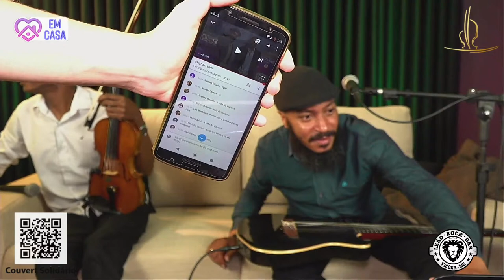Gilson Reis e Wesley Dias # Live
DEPÓSITOS:

SICOOB - 756
AG: 3164
C/J: 19.074-8
MUSICAL POPCLASS
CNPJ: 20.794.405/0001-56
NUBANK - 260
AG: 0001
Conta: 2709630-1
Wesley Carlos Dias
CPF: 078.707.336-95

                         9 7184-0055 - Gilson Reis